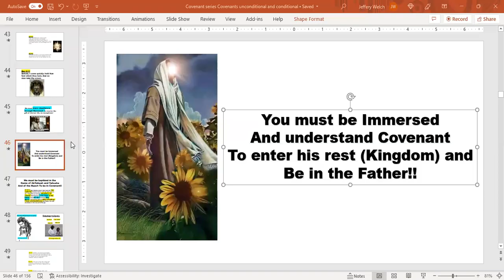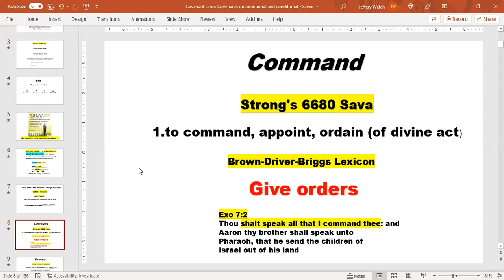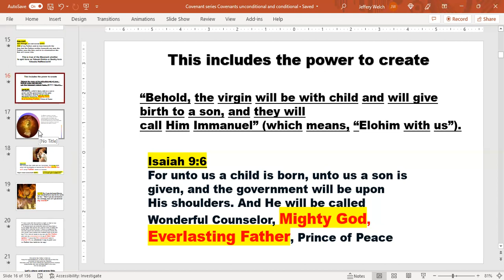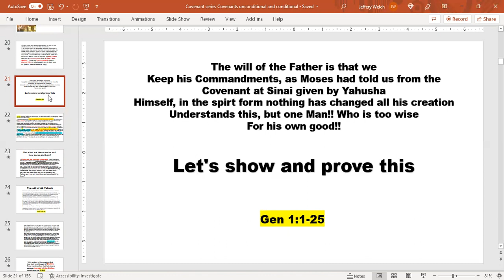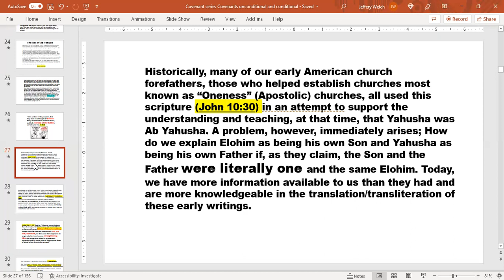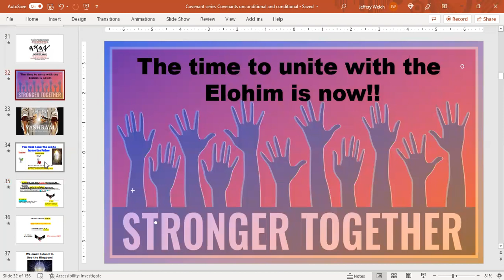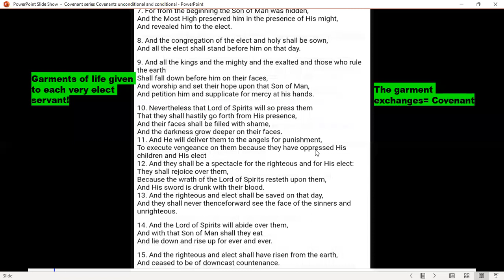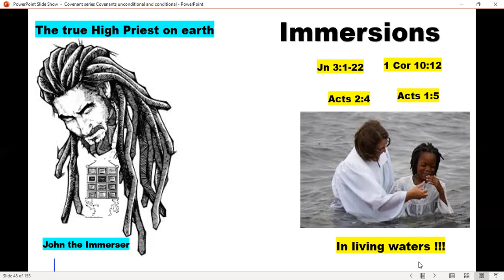Covenants conditional and unconditional Pt 1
Show and prove that the covenant we are in is with the Father through his Son , we must do the Fathers will at all times!!